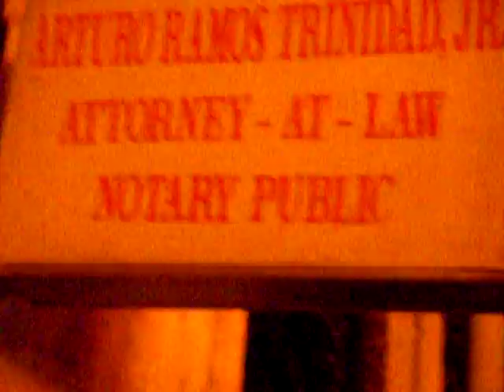Fire! Sunog! Somewhere in Sta Cruz Laguna 8/17/12 Around 6:30 PM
When I Was in sunstar mall upon exiting the parking area I saw a huge  Black smoke from a distance when i was going to SM Calamba i was supprised a huge Traffic both sides of the highway Between somewhere Ria Ysabel and Edmund Store a Antique or ancestral house was Burning, It was Intensively hotter at that time and many by standers watching some says a faulty electrical wiring that what id heard people around me and then id grab my digital camera and start filming, my perspiration comes out rapidly sweat tru my shirt some staff of the Barangay call for help and called the local fire dept. but its too late, almost 70 to 80 percent of the house is made of light materials.